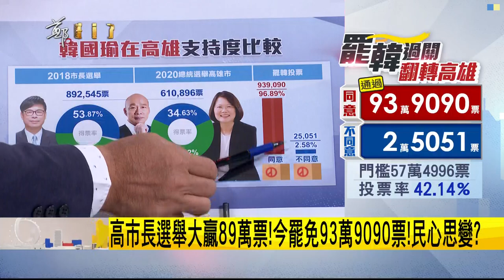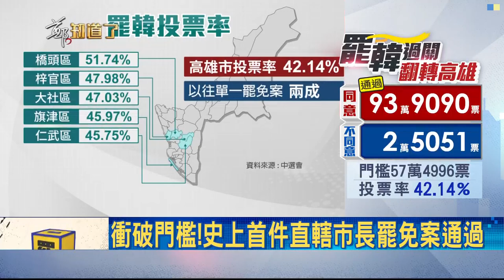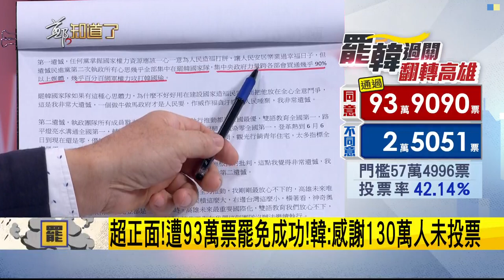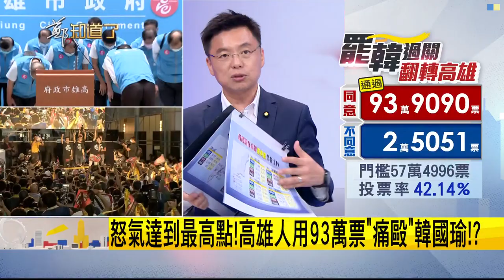韓國瑜超過93萬同意罷免成功！帶領市府團隊發表2感謝3遺憾1祝福 竟還痛批"罷韓國家隊"造謠.抹黑？｜鄭弘儀主持｜【周末版鄭知道了PART1】20200606｜三立iNEWS